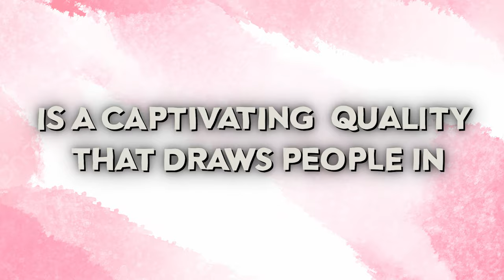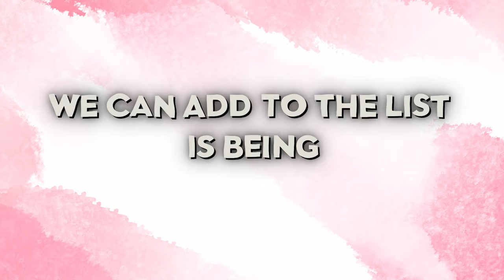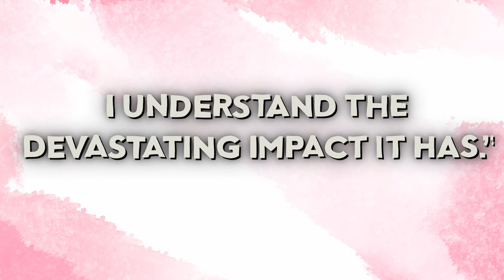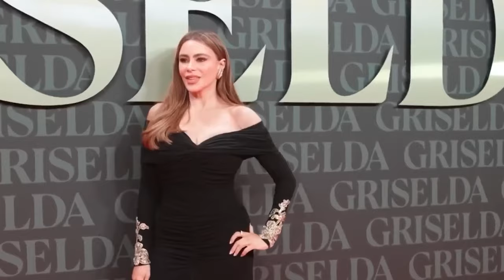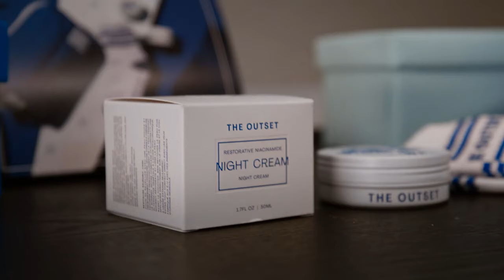10 SIGNS That Make Others Obsessed with Your Magnetic Charm!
10 SIGNS That Make Others Obsessed with Your Magnetic Charm!

NO textbook can teach you how to be CHARMING.
But what if I tell you there is a way? - You too can learn what it means to leave that kind of impression.
Today we look at three celebrities: Zendaya Coleman, Sofia Vergara, and Scarlett Johansson.
We will explore how they became role models of femininity and charm.
So let's see what makes them irresistible and how they stand out and connect with a broad audience.

In today's video, 10 SIGNS That Make Others Obsessed with Your Magnetic Charm!, we'll go over a few tips and steps towards becoming even more magnetic and feminine!

Subscribe for feminine topics, including secrets to feminine power, law of attraction, how to have trust in both yourself and your relationship, how to be a softer woman, how to be feminine, how to activate your feminine energy, how to be graceful, how to inspire masculine energy in your man, how to activate your divine feminine, habits to increase your magnetic feminine energy and so much more! Inspired by Lucrative Elegance, That Girl Journey and Shellionaire Circle.

Inspired by Full Drama Actress Roundtable: Jennifer Aniston, Sofia Vergara, Nicole Kidman, Anna Sawai and More
Inspired by Zendaya Gets Ready for the Challengers Premiere | Vogue
Inspired by why men need absence to know you're the one
Inspired by Inside Sofía Vergara’s Stunning Los Angeles Home | Open Door | Architectural Digest
Inspired by How to have a model-tier glow up (12-week plan)
Inspired by How to become intelligent and level up your knowledge

On Timeless Femininity we will go through life coaching, spiritual growth, and living a soft life.